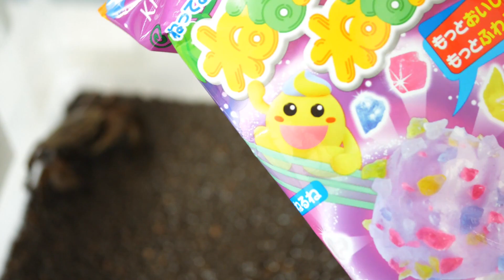カニにねるねるねるねをあげた結果…ハサミで練り始めた！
案件ではありません